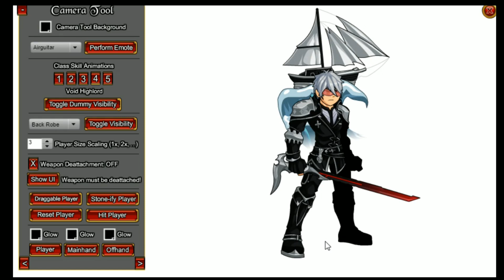AQW TLAPD WEEK 2 NEW AC-TAGGED SETS AND HOUSES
HOUSE show off at 00:44
walkthrough at 1:08